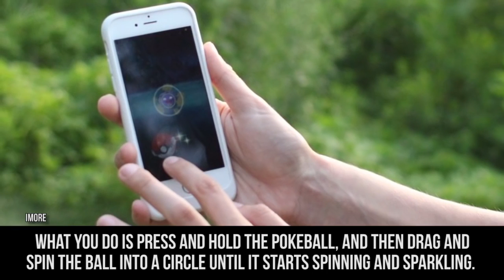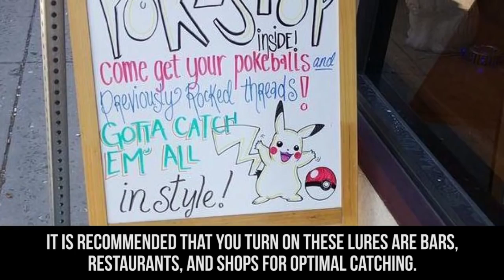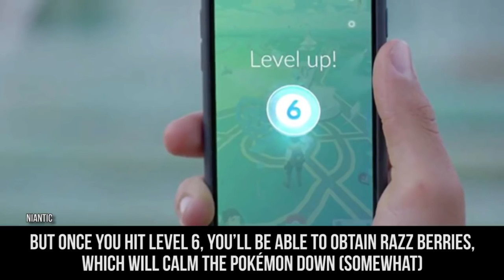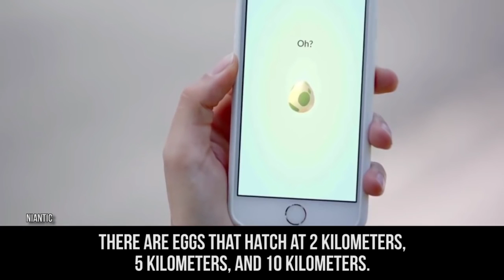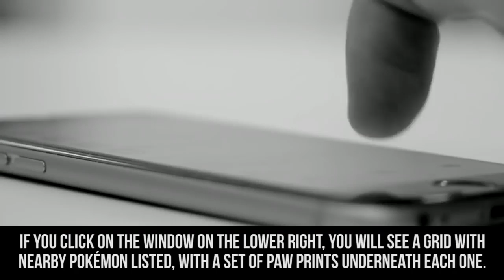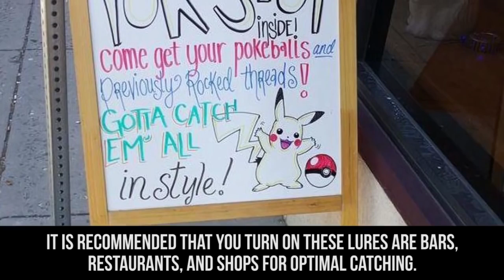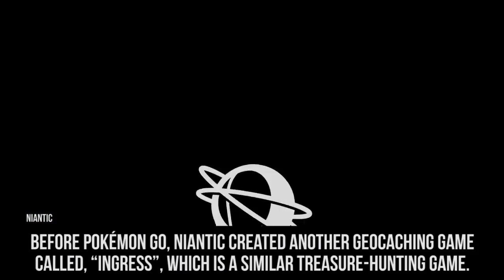10 Hidden Pokemon Go SECRETS Finally Revealed REACTION!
In Today's Video Blastphamoushd Reacts To 10 Hidden Pokemon Go SECRETS Finally Revealed! my instagram - .

Top 10 best crazy things you didnt know about Pokemon GO!

Top 10 Pokemon Hidden abilities ▻10 Hidden Pokemon Go SECRETS Finally Revealed! Reaction ▻ top 10 best pokemon go tips and tricks to get better at the .